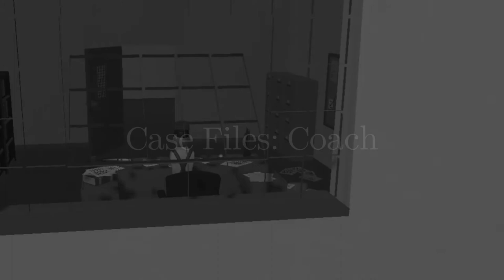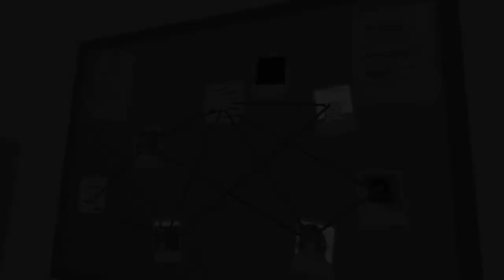Case Files: Coach | A Pooks and Company Production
What are you hiding coach?

Huge thank you to Mink, Soda Ron, and FireBallFurBall for helping with this video!!
Shout out to LolArt and Mink for the artwork!